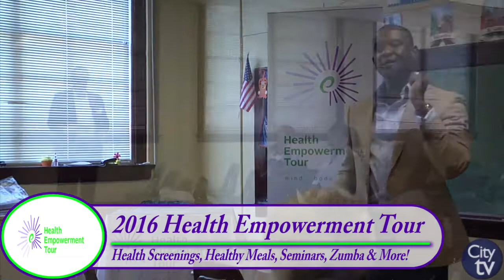IMARA Woman Health Empowerment Tour: September 24, 2016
IMARA Woman Magazine hosted its 15th Annual Health Empowerment Tour on September 24, 2016 at the Katherine Bellfield Cultural Arts Center in Columbia. The Health Empowerment Tour featured free health screenings, free healthy meals, informational booths, seminars, a Zumba session, and live entertainment.

The 2016 Health Empowerment Tour will end on Saturday, October 15, 2016 in Kingstree, SC.